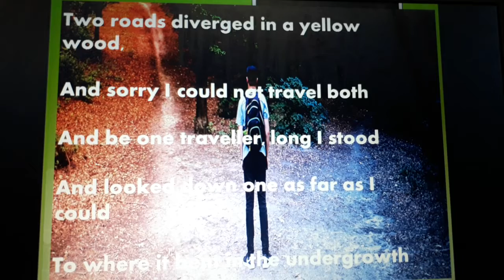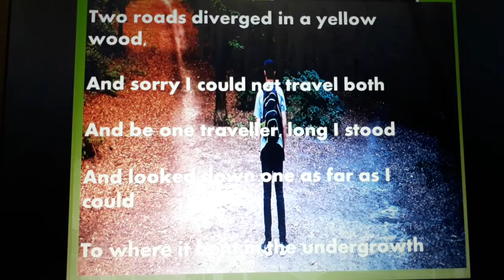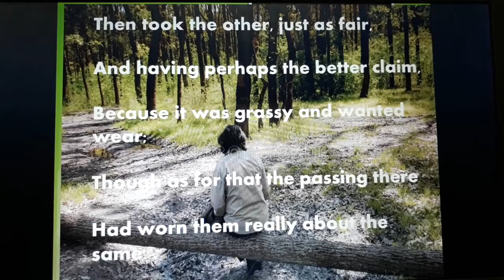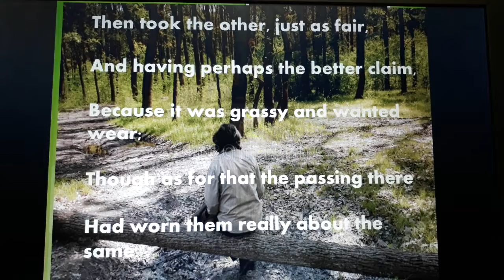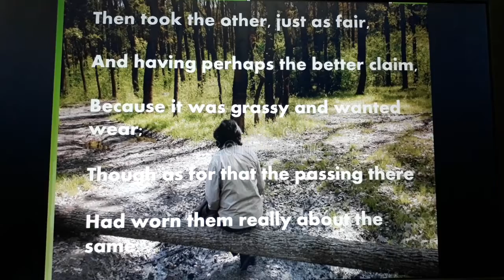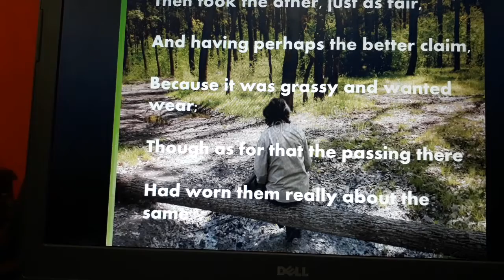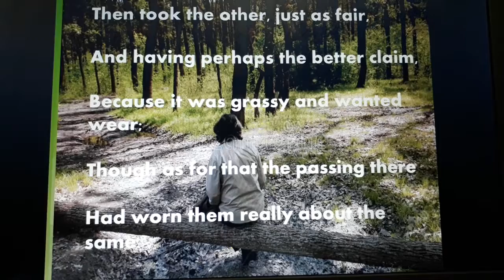CLASS 9- ENGLISH- BEEHIVE- POEM- THE ROAD NOT TAKEN PART 2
Detailed explanation of the poem